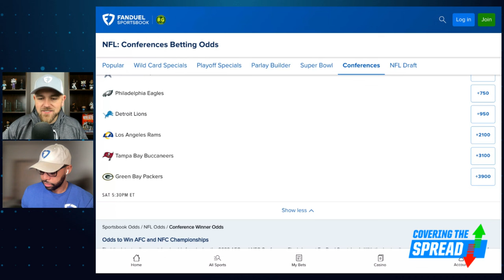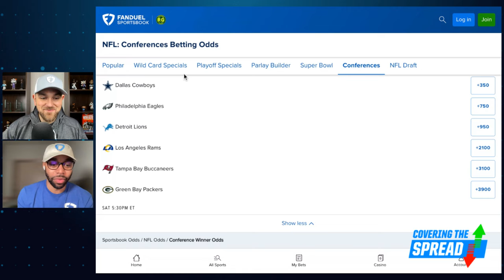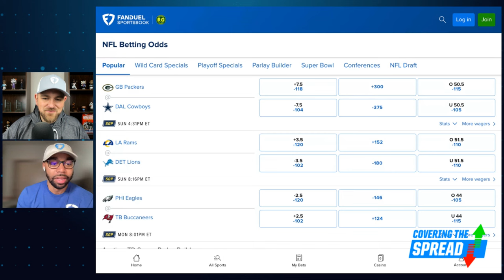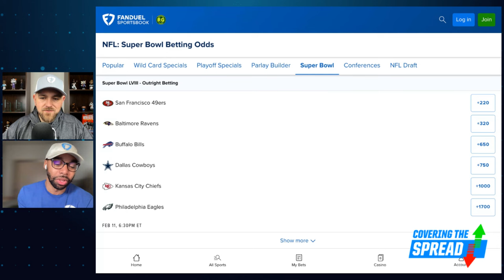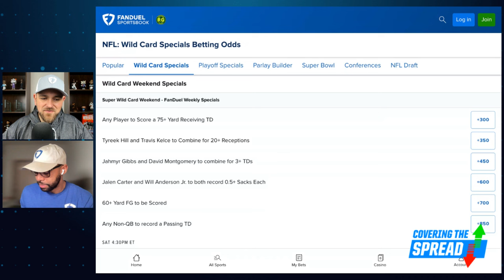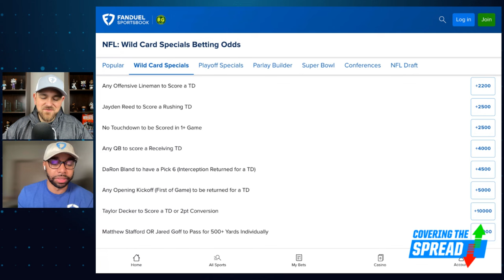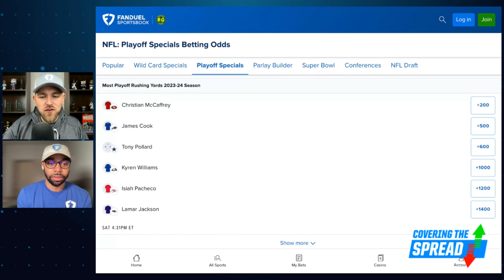2024 NFL Playoffs FUTURES Betting Options | Covering The Spread - January 9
With Wild Card Weekend approaching, we have one final shot to snag futures before the playoffs begin. Where can we find value at FanDuel Sportsbook? FanDuel's Ryan Williams joins FanDuel Research's Jim Sannes to discuss that, outlining his read on whether some longshots are viable to win their respective conferences, how to handle slumping former superpowers, and his favorite futures entering this weekend.

0:00 INTRO
6:40 CONFERENCE BETTING ODDS
19:00 SUPER BOWL ODDS